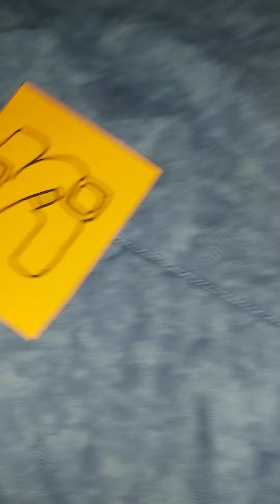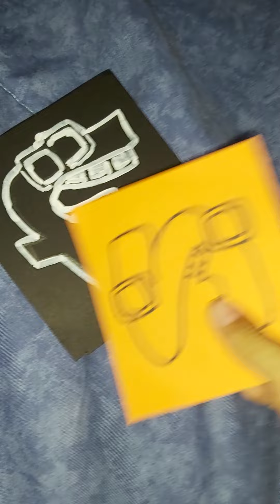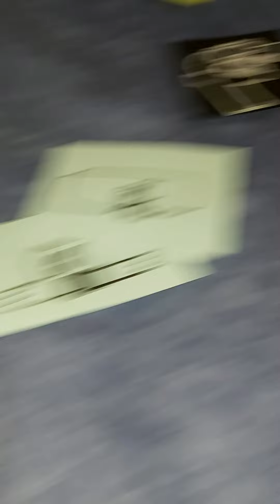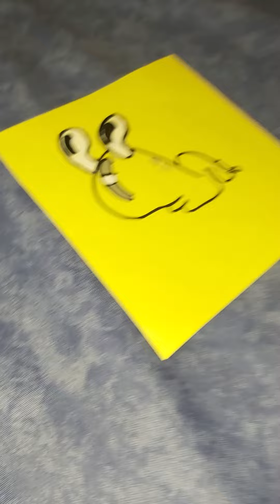alphabet lore (nZ) (epilogue coming soon)